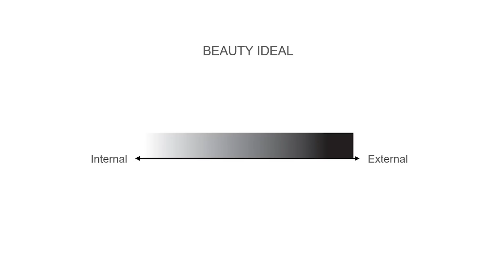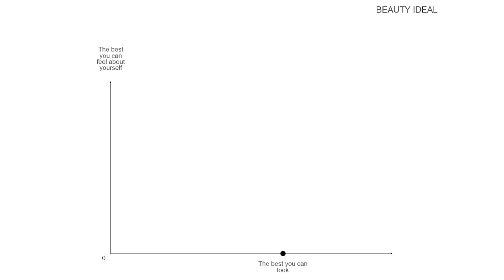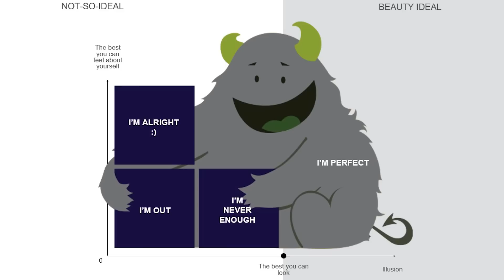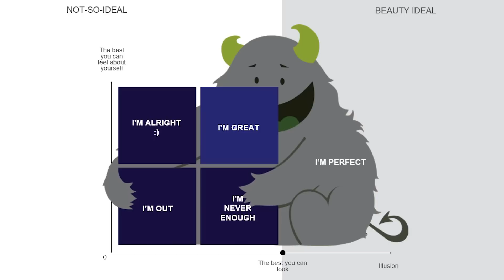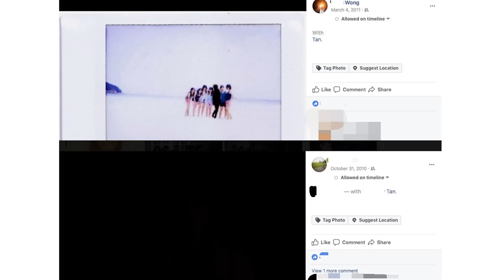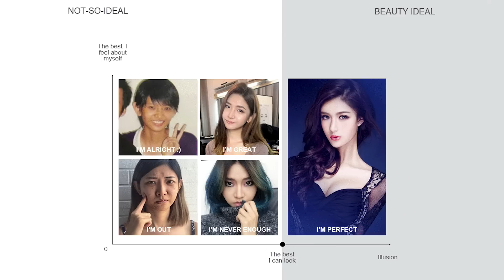The Not-So-Ideal Beauty Ideal | Sasha Tan | TEDxSunwayUniversity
Founder & CEO of beauty network - Favful. Often puzzled by various marketing schemes and overwhelmed with the endless choices in the market, Sasha emphasized with the real people who might be challenged in the task of determining what they might need for their own skin. There is when she left the Vice President of Product position in a multi million dollar tech startup that she helped to build from scratch, and built Favful. Founder & CEO of beauty network - Favful. Often puzzled by various marketing schemes and overwhelmed with the endless choices in the market, Sasha emphasized with the real people who might be challenged in the task of determining what they might need for their own skin. There is when she left the Vice President of Product position in a multi million dollar tech startup that she helped to build from scratch, and built Favful. This talk was given at a TEDx event using the TED conference format but independently organized by a local community.